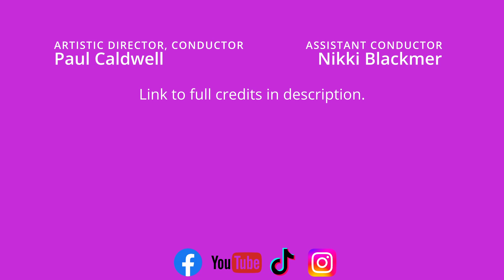My Shot | Seattle Women's Chorus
Music and lyrics by Lin-Manuel Miranda with Albert Johnson, Kejuan Waliek Muchita, Osten Harvey, Jr., Roger Troutman, and Christopher Wallace. Arranged by Roger Emerson.
Maya Russell and Keyla Hanson, soloists. Paul Caldwell, artistic director.

Tresóna Identification Number 141.